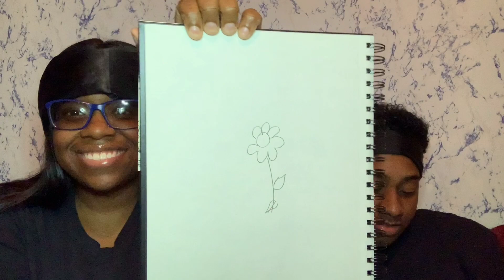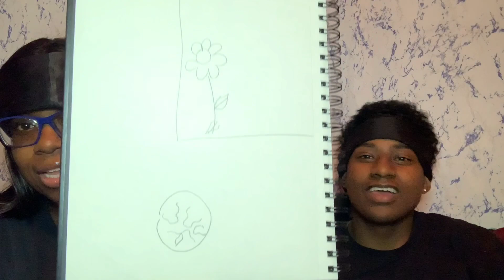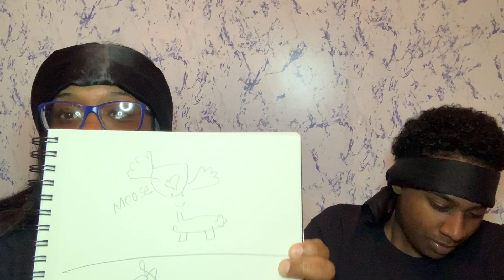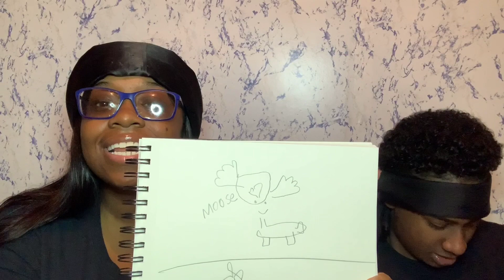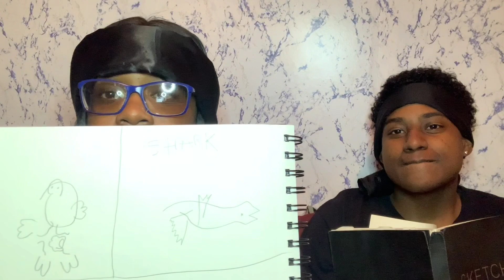DRAWING BLINDFOLDED CHALLENGE 😂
Join Nissa Sky and her friend Dre as they take on the drawing blindfolded challenge